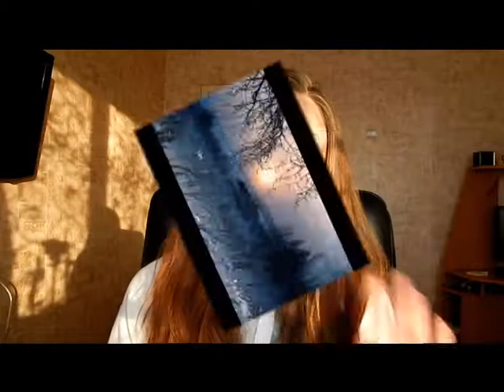♥Фавориты осени 2013/Favourites of fall 2013♥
Девчонки всем привет) Решила поделиться с вами не большими фаворитами осени, напишите если вам что то понравилось или не понравилось)))